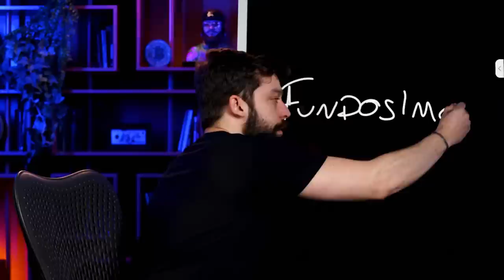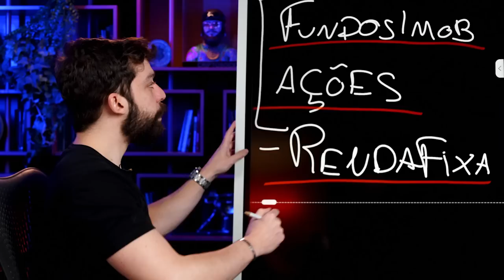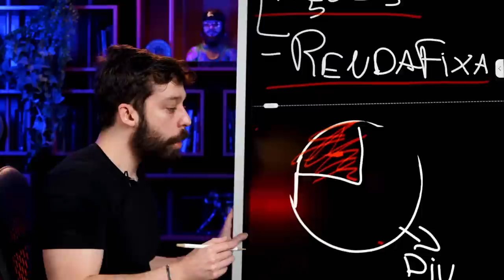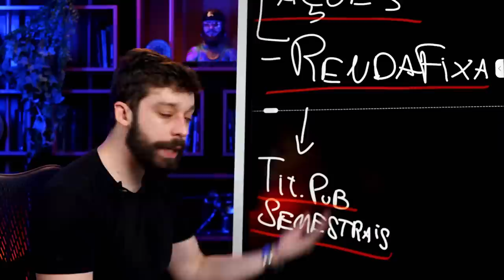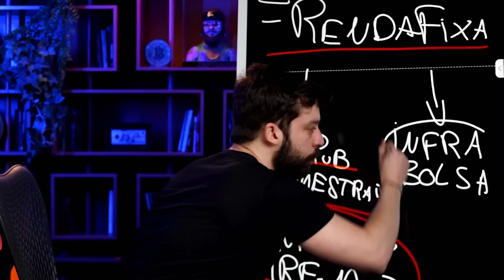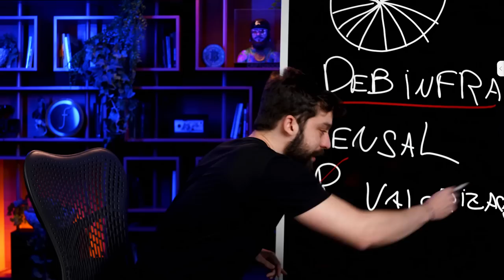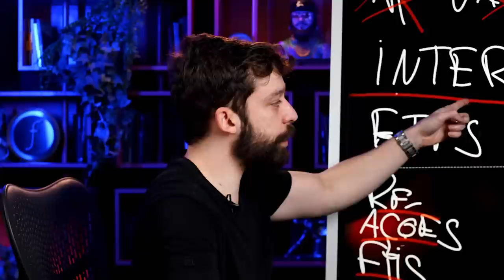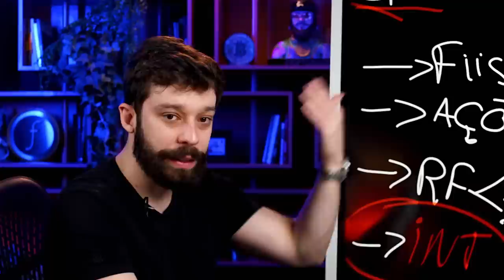A MELHOR CARTEIRA DE INVESTIMENTOS PARA VIVER DE RENDA!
Aprenda a investir com os melhores do mundo. Conheça a Finclass

00:49 – Início
00:53 – Diferença entre Renda passiva e ativa
3:25 – Qual a maneira mais eficiente de ter uma renda passiva?
5:10 – Os ativos que você deve investir  para viver de renda
7:58 – Um ponto muito importante na hora de escolher os ativos
12:21 – Por que você não deve olhar somente para a tributação?
18:28 – A carteira ideal para viver de renda
20:36 – Final

Será que uma carteira de investimentos com foco em renda passiva deve ser montada somente de fundos imobiliários? Ou só ações?

Nesse vídeo, o Gui Cadonhotto vai te explicar o porquê não.

Primeiro, é necessário que você entenda a diferença entre:

- Renda passiva: é gerada independente do seu esforço e do seu trabalho, normalmente, o que vem dos seus investimentos.
- Renda ativa: é a remuneração obtida a partir do nosso trabalho/esforço.

Agora sim, assista o vídeo até o final e depois comente aqui: você tem uma carteira com foco em viver de renda? Acha que vale a pena montar?